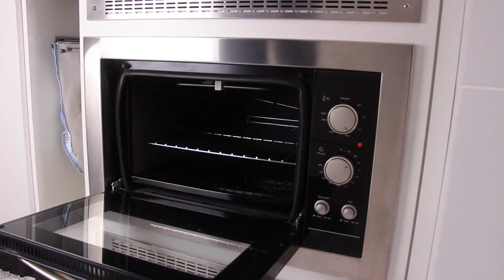3 RECEITAS FÁCEIS E FIT - PARA OS DIAS DE TPM - ft. Cabide Colorido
Meninas, hoje o vídeo é em colaboração com a Michele do canal Cabide Colorido! Preparamos 3 receitas fit e gostosas para aqueles dias de preguiça, dias de TPM, tudo sem sair da dieta!! hehe

Caixa Postal:
Janaina Taffarel
Rua 600 n 111 Caixa Postal 1070, Centro
Balneário Camboriú/SC
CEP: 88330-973